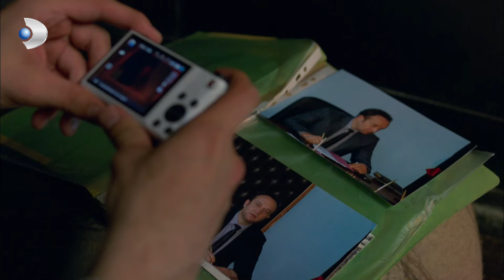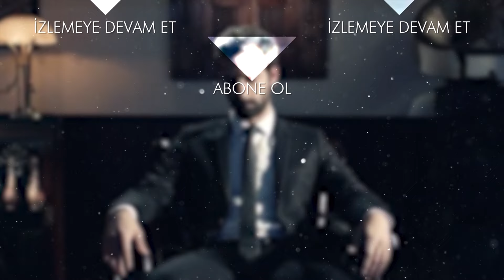Ayşegül ve Poyraz Gizli Operasyonda! - Poyraz Karayel